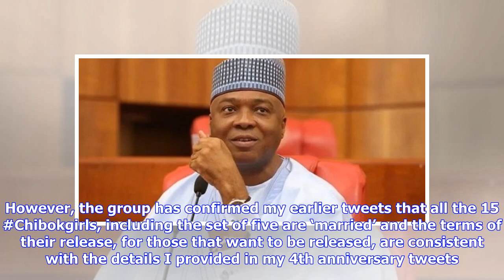Breaking News | Breaking: Just 30 Chibok girls are alive – Ahmad Salkida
By Nwafor Sunday The only journalist that has access to information from Boko Haram, Mr. Ahmad Salkida has on Tuesday revealed that thirty (30) Chibok Girls are still alive as of today. This however, faulted a report previously carried by some media that the total number of fifteen (15) abducted Chibok were the only survival amongst others. Salkida disclosed this on his tweeter handle after months of remaining mum on Chibok girl’s issue. According to him, many of the abducted girls have married ...